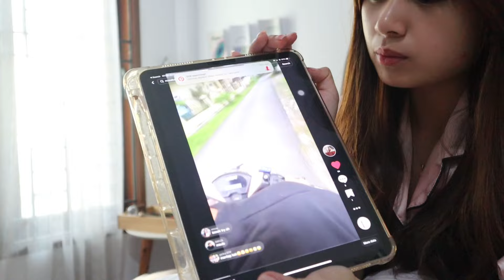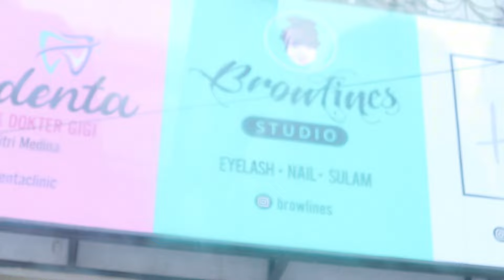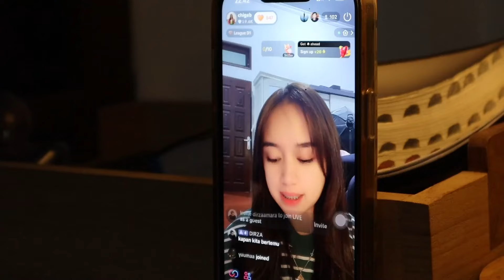Chintya Gabriella Vlog | ROMANTISASI JAM 5 PAGI, HIDUP SEHAT,QUALITY TIME.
LAMA TIDAK BERSUA YA AKU.cnd
kali ini aku memulai untuk membagikan keseharianku kepada kalian lewat CGV ini.

|about me|
nama aku chintya gabriella, aku adalah seorang penyanyi,
aku sudah merilis  (lumayan banyak single),EPnya menyusul ya,hehe.
aku suka melakukan kegiatan yang produktif.
aku suka Jus, salad Buah, apapun yang berhubungan dengan buah dan aku juga suka olahraga!
and I love spending quality time with family and friends.
kalo mau tau Lebih banyak lagi, ayo ikutin terus vlogku :p

selamat menonton keseharian chigab-